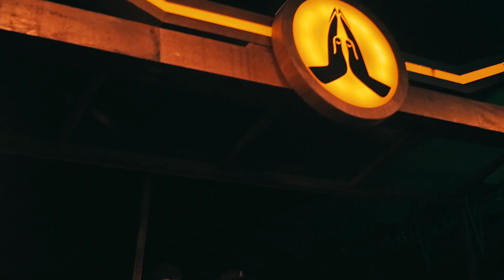OLLVR @DeepPlease Maracanã Stadium 2018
OLLVR playing b2b with DJ Bernardo Campos aka TOUCAN at Maracanã Stadium

Não tem como esquecer o gol de placa que fizemos nesse aniversário histórico de 3 anos da @deepplease ! Foi um marco poder compartilhar um pouco da minha história com essa pista linda no gramado do Maracanã!!